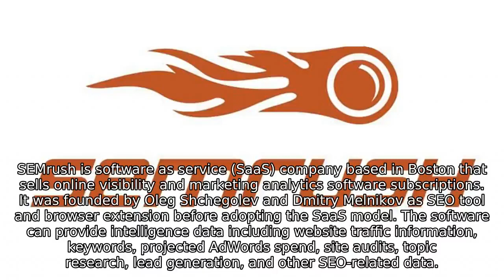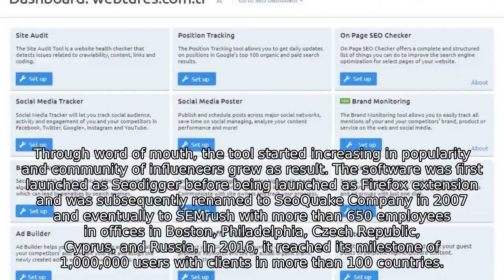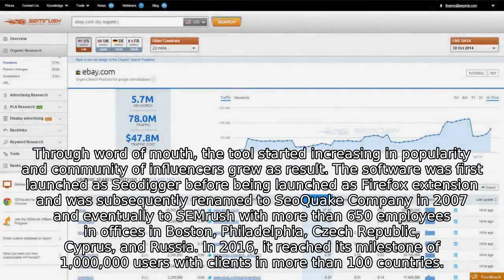What is SEMrush?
What is SEMrush? How did it start? When did it start?

In this video, We're going to talk about the best website tool - SEMRush's history. You can use SEMRush to make improvements to your website.